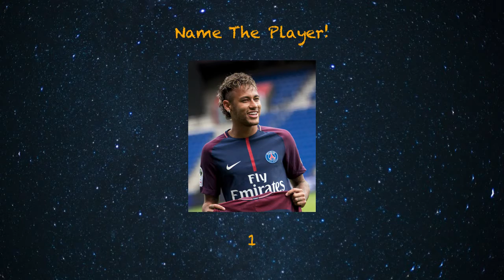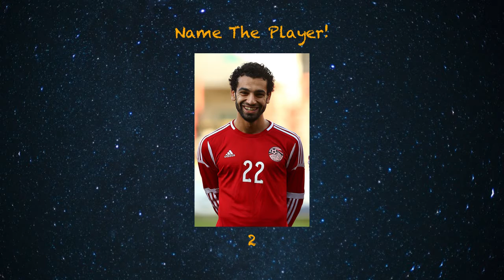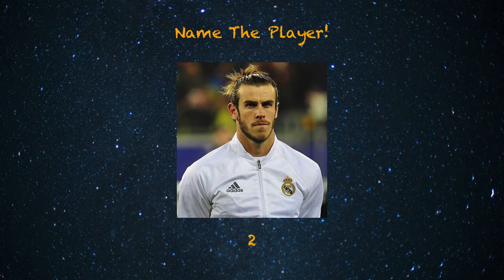Can You Name These Soccer Players ?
Yesterday's quiz: Can You Name These Geometric Shapes ?